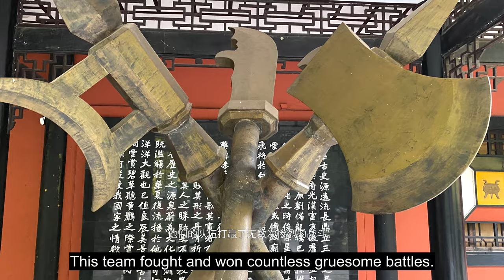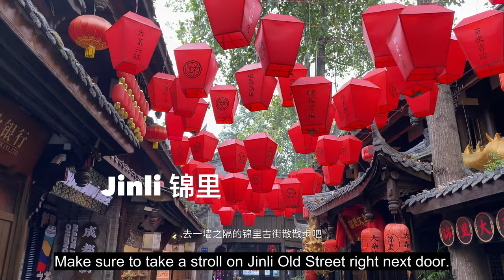The Holy Land of The 3 Kingdoms - Wuhou Shrine (Chengdu, China)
Wuhou Shrine (or 武侯祠)  is known as  " The Holy Land of The 3 Kingdoms," or 《三国圣地》and is located in Chengdu, China, the former capital of the Shu Kingdom. The temple honors the founders of the Shu Kingdom in Chinese history, primarily Zhuge Liang, but also Liu Bei, Zhang Fei and Guan Yu, and is considered one of Chengdu's top historical attractions.